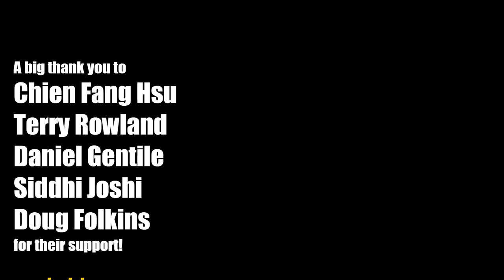Crazy In Love by Beyoncé feat. Jay Z (solo bass arrangement) - Karl Clews on bass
My arrangement of Beyoncé's Crazy In Love, for solo 4-string electric bass guitar.
Crazy in Love is a song by American singer Beyoncé featuring American rapper Jay-Z from Beyoncé's debut solo studio album Dangerously in Love (2003). It was released as the album's lead single on May 14, 2003 through Columbia Records and Music World Entertainment. Both artists wrote and composed the song in collaboration with Rich Harrison and Eugene Record; the former also produced it with Beyoncé. Using samples from The Chi-Lites's 1970 song Are You My Woman (Tell Me So), Crazy in Love is a contemporary R&B and pop love song that incorporates elements of hip hop, soul, and 1970s-style funk music. Its lyrics describe a romantic obsession that causes the protagonist to act out of character.
Crazy in Love was a number-one hit in the United States and United Kingdom, and reached the top ten in various other countries worldwide. Music critics praised the hook, Jay-Z's contribution, and Beyoncé's assertive delivery of the lyrics. VH1 declared it the greatest song of the 2000s decade, while Rolling Stone ranked it at number 118 on their list of the 500 greatest songs of all time in 2010, and in 2018, declared the song the greatest song of the 21st century so far.[3] At the 46th Annual Grammy Awards (2004), Crazy in Love won Grammy Awards for Best R&B Song and Best Rap/Sung Collaboration.
The song's accompanying music video features Beyoncé in various dance sequences. It won three awards at the 2003 MTV Video Music Awards, and its director, Jake Nava, won the Music Video Production Association award for Best R&B Video in 2004. Since 2003, Crazy in Love has been a staple in Beyoncé's live performances and concert tours. The American Society of Composers, Authors and Publishers (ASCAP) recognized Crazy in Love as one of the most performed songs of 2004. Artists including David Byrne have covered the song, and it has been used in various television shows and other media.

Performed on a 2003 Status Kingbass Artist.